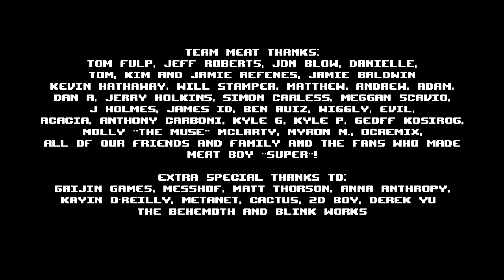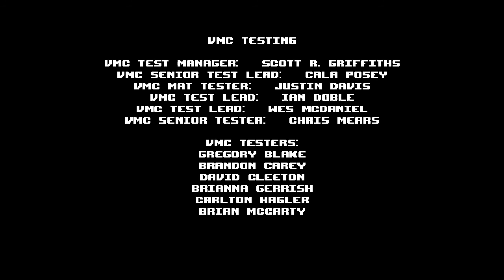Let's Play - Super Meat Boy - Chapter 6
Welcome to Super Meat Boy, probably the best pure platforming I've played in ages. Tight controls, a variety of characters who all act differently, lots of levels, and an ever increasing difficulty lend this game it's character.

I'll be doing just the standard six chapters in the 'light' world versions at this time.

What is Super Meat Boy?
Super Meat Boy is an independent video game designed by Edmund McMillen and Tommy Refenes and developed by Team Meat. It is the successor to McMillen and Jonathan McEntee's October 2008 Flash game Meat Boy. Super Meat Boy was released on the Xbox 360 through Xbox Live Arcade in October 2010, on Windows PCs in November 2010, on Mac OS X a year later in November 2011, and on Linux in December 2011 as a part of the Humble Indie Bundle #4 and in May 2012 as a part of the Humble Indie Bundle V. Players control Meat Boy, a red, cube-shaped character, as he attempts to rescue his girlfriend, Bandage Girl, from the game's antagonist Dr. Fetus. The gameplay is characterized by fine control and split-second timing as the player runs and jumps through over 300 hazardous levels while avoiding obstacles. - Wikipedia